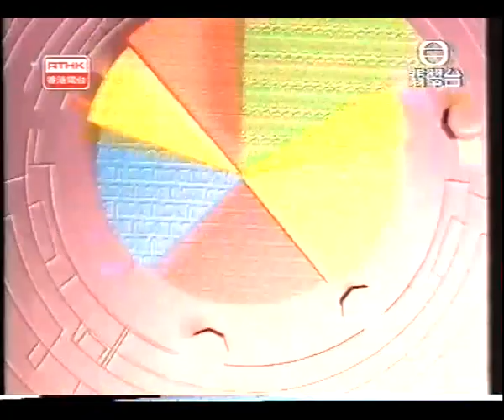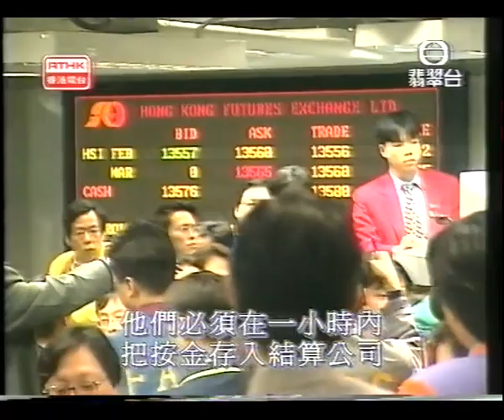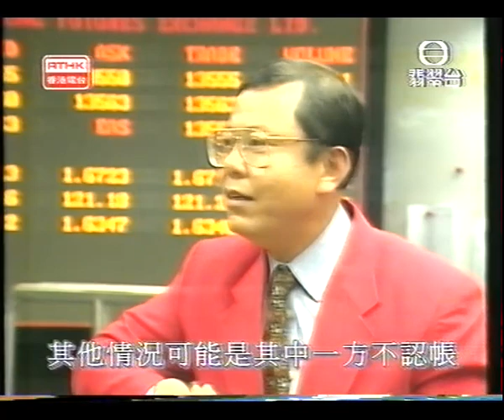投資本色(1997)－香港期貨市場 公開叫價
RTHK投資本色(1997)－香港期貨市場(HKFE) 公開叫價(Open Outcry)
主持：鄧麗盈